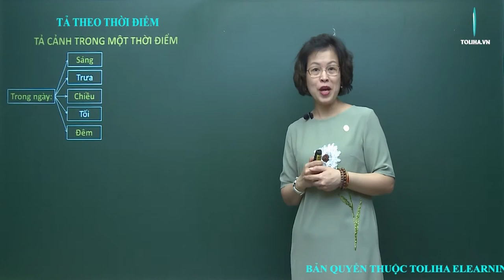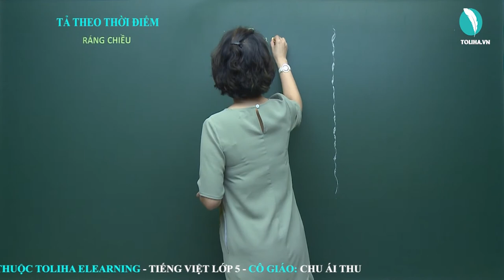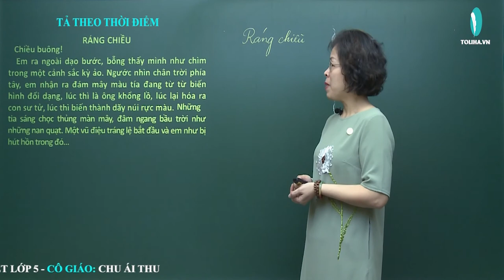Tả theo thời điểm - Tập làm văn - Tiếng việt 5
Tả cảnh trong một thời điểm
Trong ngày: Sáng, trưa, chiều, tối, đêm.
Trong năm: Xuân, hạ, thu, đông.
Ví dụ:
RÁNG CHIỀU
Chiều buông!
Em ra ngoài dạo bước, bỗng thấy mình như chìm trong một cảnh sắc kỳ ảo. Ngước nhìn chân trời phía tây, em nhận ra đám mây màu tím đang từ từ biến hình đổi dạng, lúc thì là ông khổng lồ, lúc lại hóa ra con sư tử, lúc thì biến thành dãy núi rực màu. Những tia sáng chọc thủng màn mây, đâm ngang bầu trời như những nan quạt. Một vũ điệu tráng lệ bắt đầu và em như bị hút hồn trong đó…
Dần dần, vầng thái dương bị những đụn mây đen khỏa lấp. Ánh sáng mờ ảo, như là ai đã nhỡ tay đánh đổ cả nghiên mực.
Xem đầy đủ bài giảng
TẢ THEO THỜI ĐIỂM